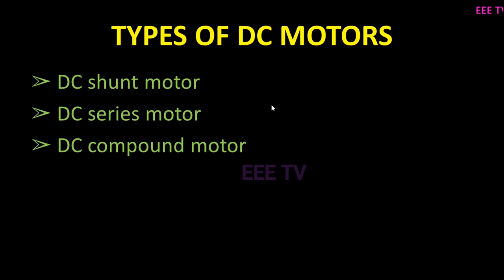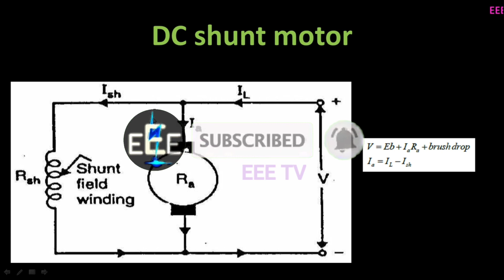DC SHUNT MOTOR|தமிழில்|IN TAMIL